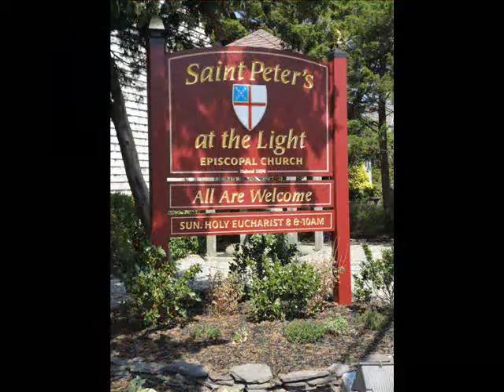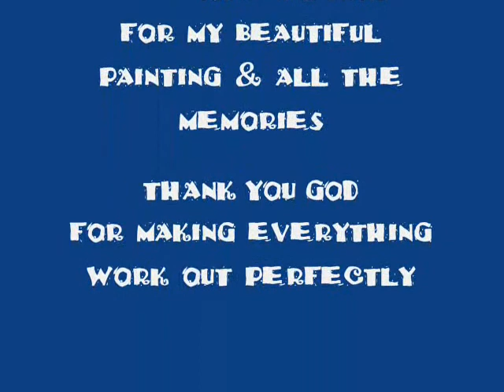LBIVacation2010a.wmv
My 25th Wedding Anniversary Vacation at Long Beach Island, NJ.  the best vacation EVER!